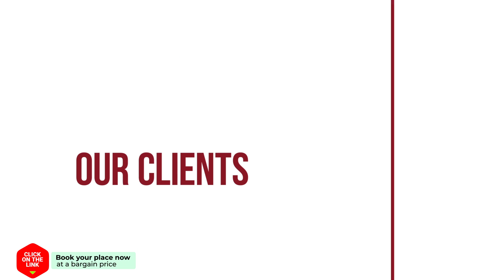Cosmi Apartments hotel review | Hotels in Gouves | Greek Hotels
Cosmi Apartments hotel video review. Hotels in Gouves, greek 3 stars hotels.